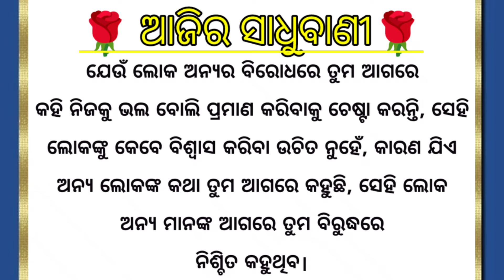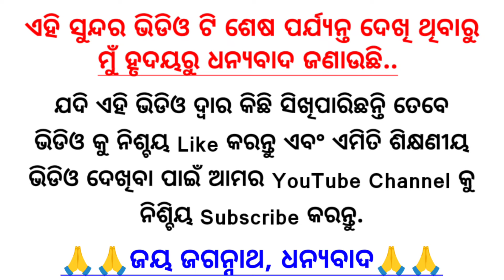Ajira 10+ Anuchinta || Ajira Anuchinta Sadhu Bani || Ajira Odia Anuchinta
Sadhu Bani Today Anuchinta
2023 anuchinta
2023 rashifala
odisha bhagya bhavishya 2023
odia panjika2023
sadhubani odia
odia astrology
Anuchinta 2023